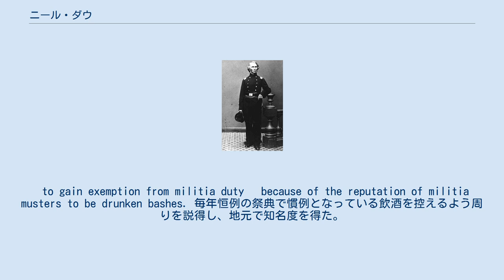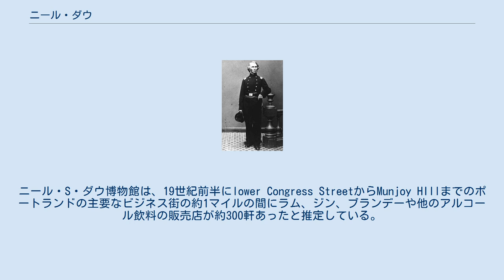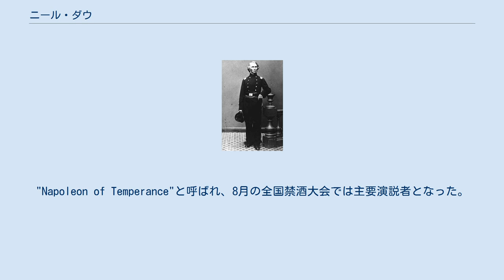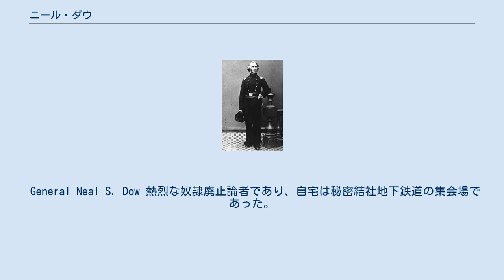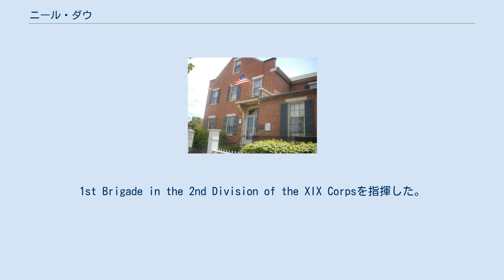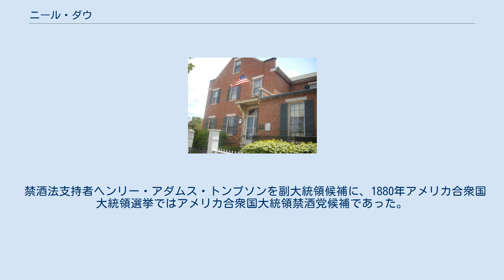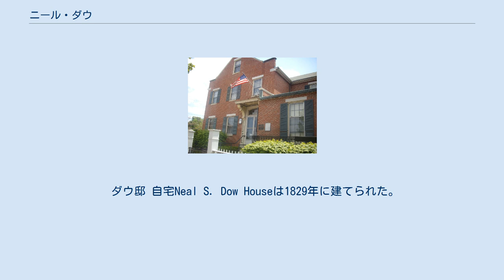ニール・ダウ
ニール・S・ダウ (Neal S. Dow、1804年3月20日 - 1897年10月2日)はアメリカの政治家、軍人、禁酒運動家。
"禁酒運動のナポレオン"、"禁酒運動の父"の愛称で親しまれる。
 メイン州ポートランドでクエーカーの息子として生まれた。
父ジョサイアの仕事を継ぎ、製革業者となり、 最終的に著名で裕福な革製品業者となった。
消防士として志願した。
 to gain exemption from militia duty　 because of the reputation of militia musters to be drunken bashes. 毎年恒例の祭典で慣例となっている飲酒を控えるよう周りを説得し、地元で知名度を得た。
1827年、メイン州禁酒会を創設した。
1837年前に、ワインを許すべきかどうかで分裂した禁酒同盟の指導者となった。
 19世紀、平均的アメリカ人は、今日の3倍以上のアルコールを摂取していた。
回顧録で、彼は「ポートランドでは(他の州と同じく)働く男の給料の大部分は、日々のラム酒に消える。」と指摘した。
さらに、 "それが普通であり" 、"今7月には、午前11時と午後4時に、飲酒の為、仕事を中断し、. . . .多くの食料品店がラム酒を、時には歩道沿いに、レモネードの如く、桶に用意しているのを見ることができる。
ニール・S・ダウ博物館は、19世紀前半にlower Congress StreetからMunjoy HIllまでのポートランドの主要なビジネス街の約1マイルの間にラム、ジン、ブランデーや他のアルコール飲料の販売店が約300軒あったと推定している。
 1837年に禁酒法の成立を試みた。
法案は委員会の承認を得ないまま、提出された。
1849年、法案はメイン州議会を通過したが、ジョン・W・ダナ知事が署名せずに終わった。
1851年4月、ホイッグ党からポートランド市長に選出され、事実上、禁酒法を単独通過させた。
そのために、議会と緊密に協力した。
多くの議員が拒否権を行使するという期待にもかかわらず、新知事ジョン・ハバードとダウが会談を行い、6月2日、同法は署名された。
これは、すぐに"the Maine Law,"として、全米で有名になり、ダウの名声を高めた。
"Napoleon of Temperance"と呼ばれ、8月の全国禁酒大会では主要演説者となった。
 ポートランド市長として再選に失敗し、禁酒法を広めるため、アメリカとカナダで選挙運動を行った。
 1854年、ポートランド市長に立候補するも、落選した。
1855年に立候補すると、新しい共和党は公然と、ノウ・ナッシングは密かに支援し、47票差で再選を果たした。
 1855年、ダウが市役所に大量のアルコールを格納したとの噂が駆け巡った。
これはその後、市内の医療界への配布用とわかったが、裁判官は、捜査令状を発行し、調査しなければならなかった。
州のアルコール禁止記念日である6月2日、約2000人の群衆が市役所の外に集合した。
多くはアイルランド系移民であり、アルコールの禁止に反対の立場を取っていた。
すぐに乱闘が勃発し、民兵は落ち着くよう求めたが、暴徒が散会を拒否し、ダウは民兵に発砲を命じた。
男性1人が死亡し、7人が負傷した。
この事件はポートランド市ラム酒暴動として有名になり、ダウは裁判に掛けられた。
検察官は元司法長官ネイサン・クリフォード、弁護人は、メイン州禁酒協会創設者ウィリアム・フェッセンデンであった。
最終的に無罪となったが、民衆からの支持はひどく下落し、メイン州知事になる道は絶たれた。
1856年にメイン州法が廃止された。
 General Neal S. Dow 熱烈な奴隷廃止論者であり、自宅は秘密結社地下鉄道の集会場であった。
ラム酒貿易における西インド奴隷達の保護にも関わった。
南北戦争が勃発すると、北軍に志願した。
1861年11月23日にメイン州第13歩兵連隊大佐に任命され、 ベンジャミン・バトラー少将指揮下の元ニューオーリンズの戦いに従軍した。
1862年4月28日に准将に昇進し、フロリダ州地区の指揮、続いてニューオーリンズ南部の陥落した2つのアメリカ連合国陸軍(南軍)の砦の指揮を割り当てられた。
ジャクソン、聖フィリップ砦である。
 ポートハドソンの包囲戦では、抜群の働きを見せた。
1st Brigade in the 2nd Division of...